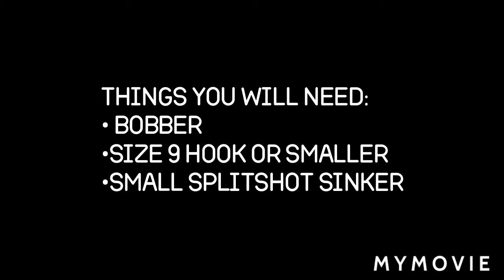How to setup for bobber fishing (for beginners)